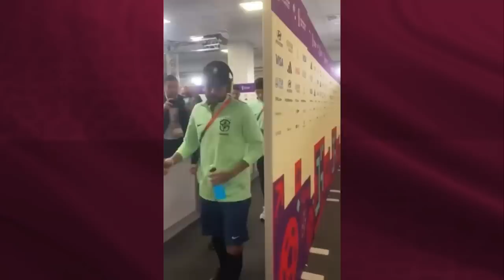"É INFORMAÇÃO! O pai do Neymar ME FALOU AGORA que..." LESÃO na Copa PREOCUPA? Pilhado FAZ REVELAÇÃO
Seleção Brasileira e informações sobre a lesão de Neymar contra a Sérvia hoje na Copa do Mundo: Pilhado conversou rapidamente com o pai do craque na saída do estádio em que ocorreu o jogo e revelou o que ele lhe falou sobre a situação do filho. Veja mais um vídeo do Canelada, da Jovem Pan Esportes. Assista.